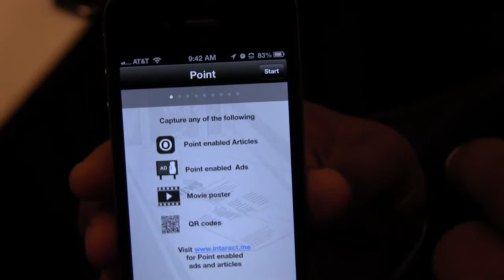From Static to Dynamic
At NAB 2013, TELiBrahma announced the release of Point 360, an, "Augmented reality marketing platform for brands and agencies that connects image recognition, video recognition, social integration and geo-targeting technology from TV to Print to Mobile." ViodiTV got a glimpse of this development at CES, as seen in the above interview with TELiBrahma's Manoj Panedka.